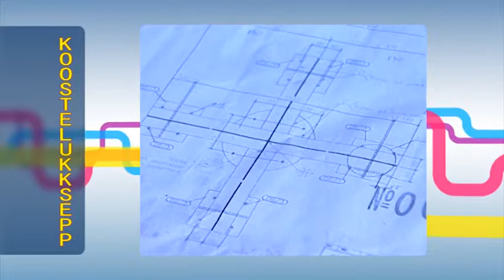Ametilood - Koostelukksepp (klipp)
Ametilood on Eesti Televisiooni ja Eesti Kaubandus-Tööstuskoja koostöös valminud sari, mis tutvustab erinevaid elualasid, millest tavaliselt juttu ei tehta ning kummutab nendega seotud eelarvamusi ja stampseisukohti.